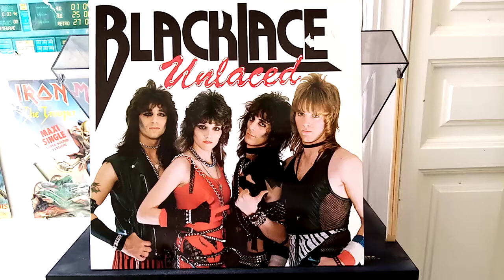BLACKLACE: Call of the wild - (Album: Unlaced - 1984)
Blacklace – Unlaced
Label: Mausoleum Records – SKULL 8348
Format: Vinyl, LP, Album
Country: Belgium
Released: 1984
Genre: Rock
Style: Heavy Metal

Tracklist
A1  March Of The Black Witch
A2  Call Of The Wild
A3  Damn Cheater
A4  Runner In The Night
A5  Devil In Disguise
B1  On The Attack
B2  Born To Raise Hell
B3  Hots For You
B4  Nightmares

Companies, etc.
    Recorded At – Minot Sound
    Recorded At – North Lake Sound
    Recorded At – Sonic Sound Studios
    Mixed At – Minot Sound
    Mastered At – Sterling Sound
    Record Company – Eldorado Entertainment & Communications
    Printed By – Druco

Credits
    Bass Guitar, Vocals – Anthony Fragnito
    Co-producer – Ross The Boss
    Drums, Vocals – Steve Werner
    Engineer – Al Falcon, Gerry Comito, Wayne Warnecke
    Engineer [Assistant] – Bob Faziano, Denise Carpentier, Joe Renda Jr.
    Guitar – Carlo Fragnito
    Lead Vocals, Design [Logo Design] – Maryann Scandiffio
    Management, Backing Vocals [Additional], Cover, Design – Bob Reich
    Mastered By – Ted Jensen
    Mixed By – Jeff Waxmann, Wayne Warnecke
    Photography By – J.J. Krobo
    Producer, Synthesizer – Jeff Waxmann

Notes
Recorded at Minot Sound / White Plains, N.Y.
North Lake Sound / North White Plains, N.Y.
Sonic Sound / Baldwin, N.Y.
Mastered at Sterling Sound, N.Y.C.
Mausoleum. A division of Eldorado Entertainment & Communications
Lange Van Bloerstraat 78/80, 2008 Antwerp